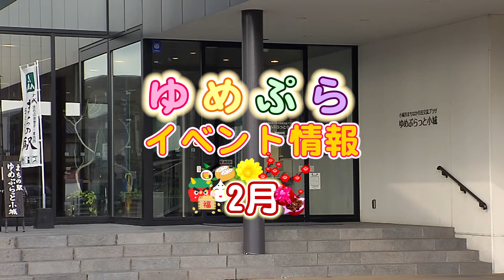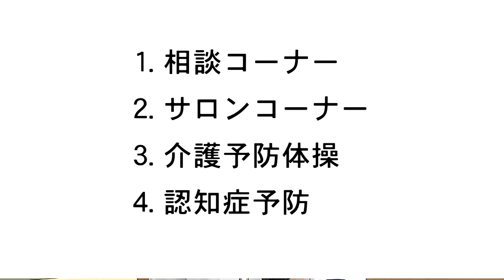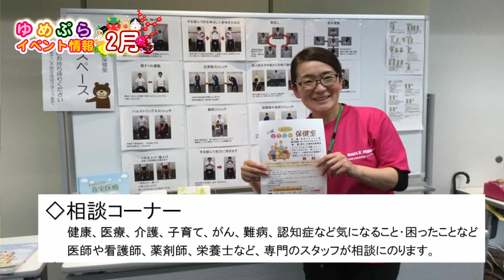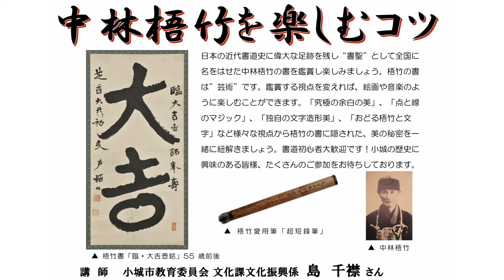2021年2月 ゆめぷらイベント情報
2021年2月に『ゆめぷらっと小城』にて開催予定のイベントの情報です。